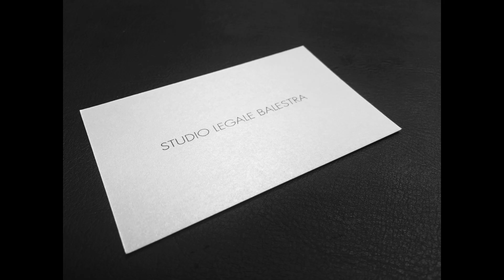Auguri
Le informazioni contenute in questo video sono puramente divulgative. La visione e/o qualsiasi uso del qui presente materiale (compresi i commenti) comportano la presa visione ed accettazione delle condizioni di utilizzo indicate alla pagina